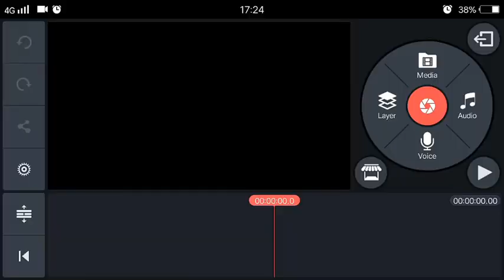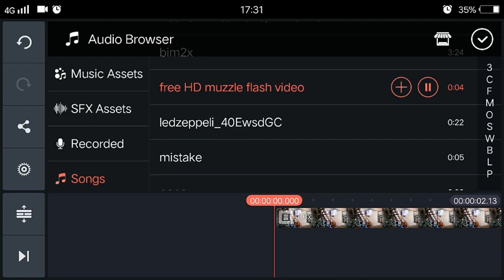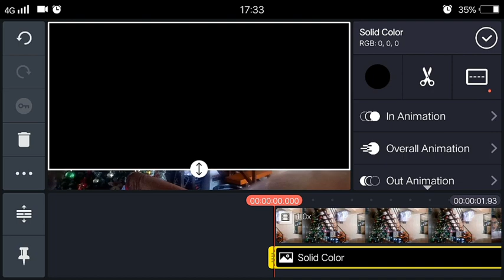Muzzle Shot VFX With KineMaster(very easy) • Marco's Tutorials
Hey guys! Today I'll teach u how to shoot guns! Well, not really...